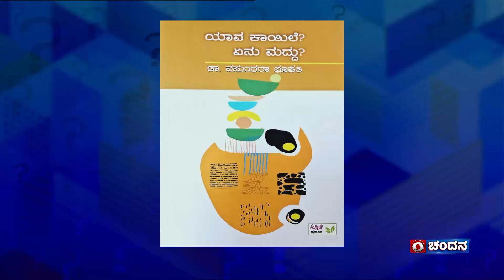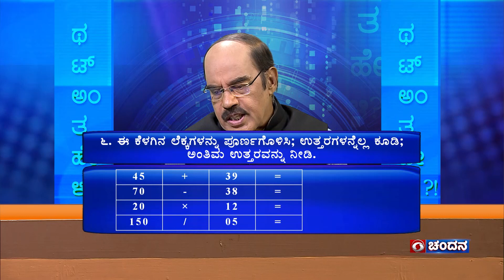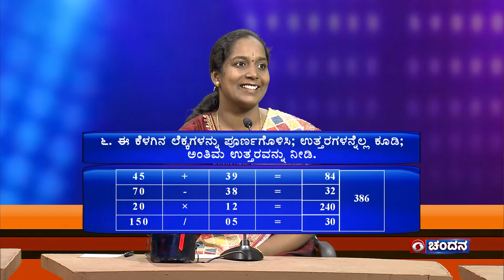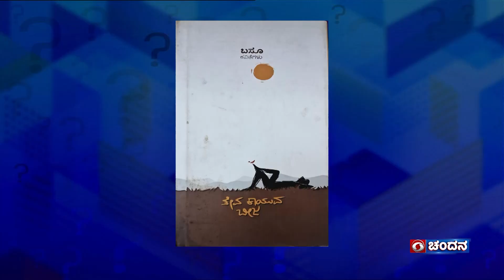Thatt Antha Heli | Quiz Show with Dr. Na Someshwar | 16-11-2023 | DD Chandana